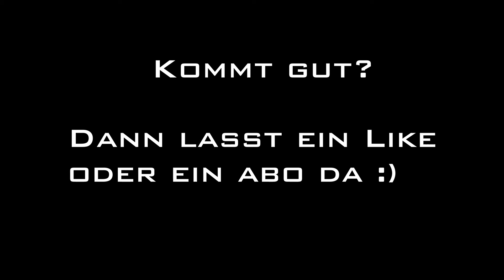Warzone! Erster Sieg im Livestream (The Gulag Story)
Erster Warzone Sieg im Livestream! Die Gulag Story Part 1 =)

Schaut es euch an und wenn es euch gefällt schaut auf Twitch vorbei.

TheGamingBear Community:

Call of Duty, COD Warzone, Battlefield, First Person Shooter Games and more. Kommt aus Interesse und bleibt weil Ihr es geil findet!